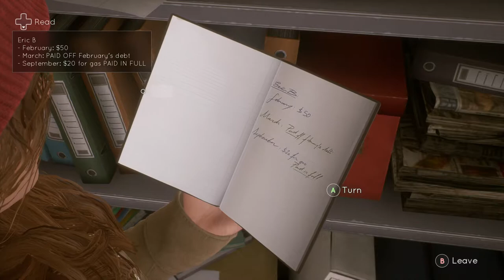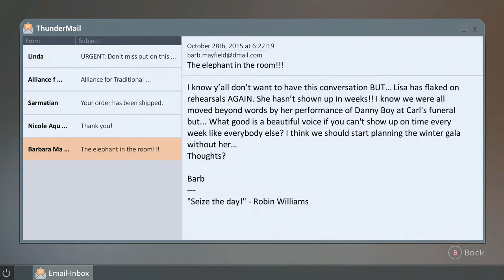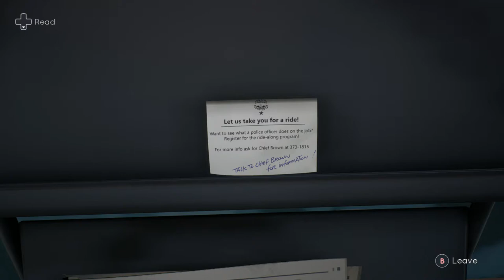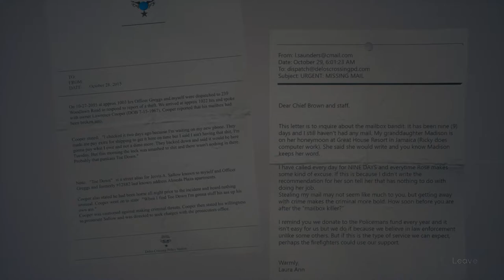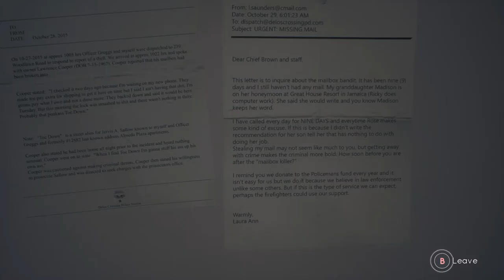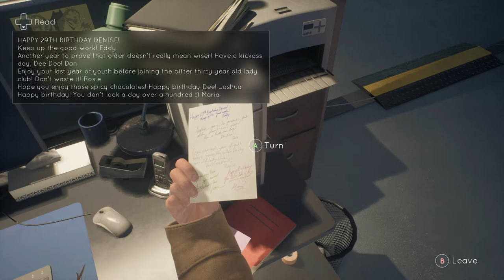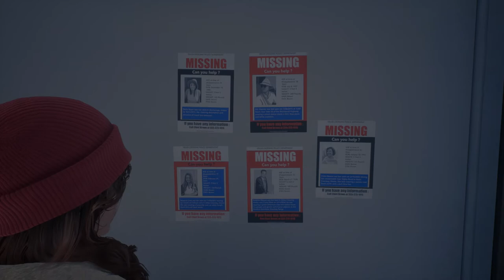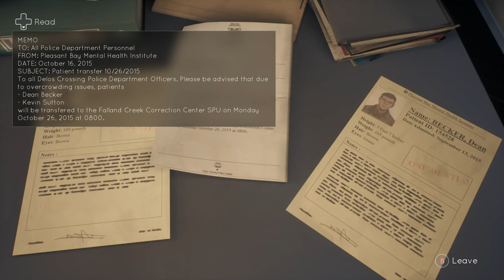The Pious Pelican | Rashomon - (5) Let's Play Tell Me Why [Blind]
Tyler and Alyson discover Tessa doesn't want to talk about their mother. Clues might lie in the twin's memories, but they have conflicting recollections of what happened. We learn that Tessa was the inspiration for the Pious Pelican character in the Book of Goblins. This Let’s Play of Tell Me Why is blind. 👇🏻👇🏻👇🏻 [LINKS BELOW]

Tell Me Why is a 2020 adventure game from Dontnod Entertainment and published by Xbox Game Studios. The game is centered on twins Alyson and Tyler Ronan who travel to their childhood home in rural Alaska where they must come to terms with events from their childhood, particularly for Tyler as he has transitioned to male since then.

As the twins revisit their childhood home, they experience visions and memories of what transpired, with each twin having different recollections. The player makes decisions for the pair as to which version of events to believe, which impacts the game's outcomes. The game features aspects of Tlingit culture and Tlingit characters.

Tyler is the first playable transgender protagonist from a major game studio and publisher. DONTNOD worked closely with LGBTQ media advocacy organization GLAAD to shape Tyler as an authentic representation of the trans experience and a nuanced, multi-dimensional character.

The Rashomon effect is a term related to the unreliability of eyewitnesses. It describes a situation in which an event is given contradictory interpretations or descriptions by the individuals involved. The effect is named after Akira Kurosawa's 1950 film Rashomon, in which a murder is described in four contradictory ways by four witnesses. Liara is a chill, mature, laid-back 30-something girl gamer who loves story immersive video games. Her channel focuses on playthroughs of character-focused, story-driven games that are well loved. Though not a completionist, she strives to provide the fullest playthroughs possible, including all story-related dlc.